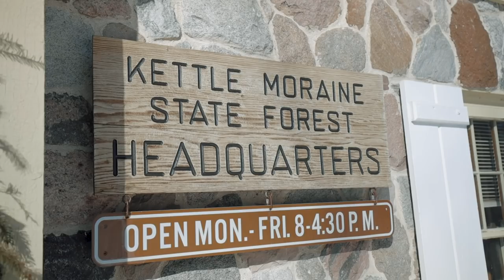Giving $1500 worth of gear to random backpackers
🙌This month, Backcountry will be donating up to $7k from purchases with my code to their partner @nature_org to support their recovery efforts in Australia.🙌

LIP SAVER
DOWN JACKET
OTHER JACKET
DIRTY WATER BAG
WATER FILTER
WET WIPES
MED KIT
RAIN JACKET

MAIN CAMERA
MAIN LENS
ND FILTER
TRAIL LENS
TRAIL MIC
TALKING HEAD MIC
TRIPOD (FULL SIZE)
TRIPOD (SMALL)

I gave away $1500 of gear to random backpackers!  What an awesome experience.